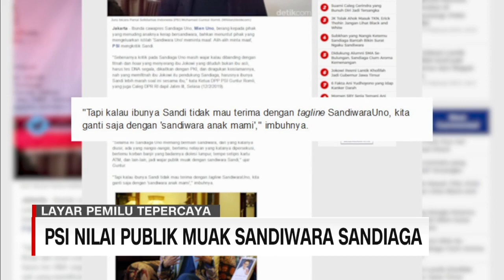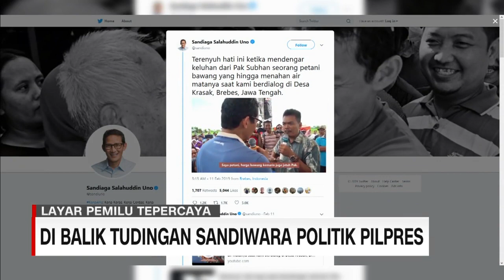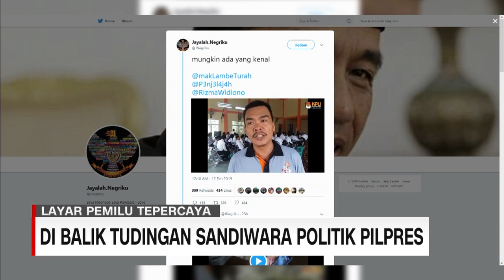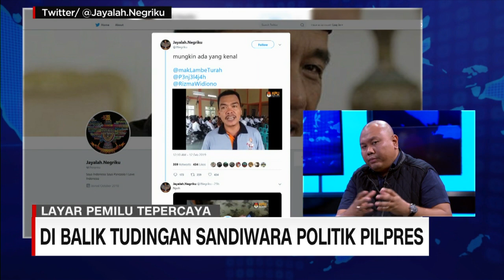Debat Seru Guntur Romli vs Habiburokhman soal Tudingan Sandiwara Sandiaga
Tudingan sandiwara politik yang dialamatkan kepada Sandiaga Uno belakangan menjadi perbincangan hangat. Kubu Jokowi menilai Sandiaga memainkan sandiwara politik untuk mendapat simpati, sementara kubu Prabowo justru melihat kubu Jokowi lah yang menyebarkan isu ini, karena khawatir akan pergerakan politik Sandiaga

Like & Follow Facebook:
CNN Indonesia

cnnindonesiatv